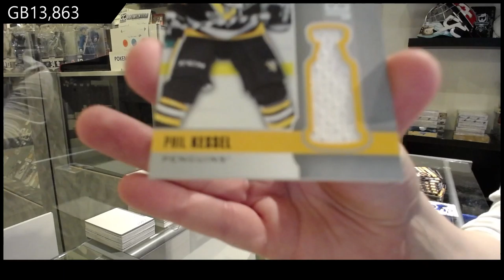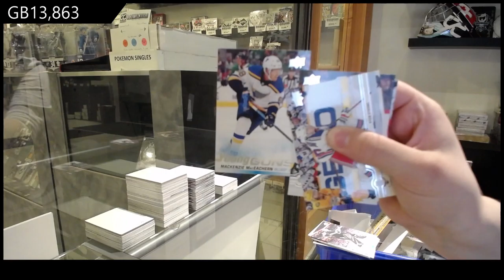Upper Deck Series 1 & Series 2 Hockey Multi Year Tin Break